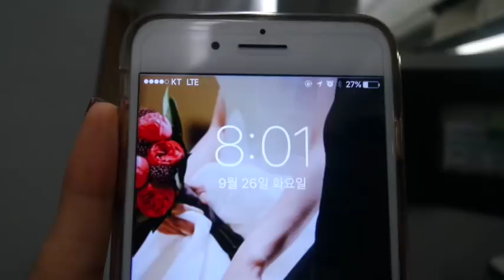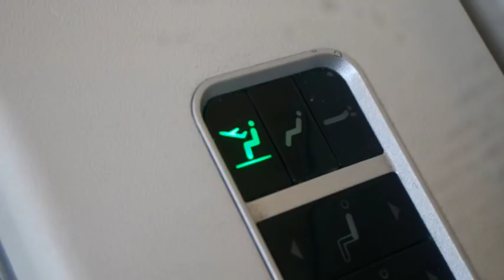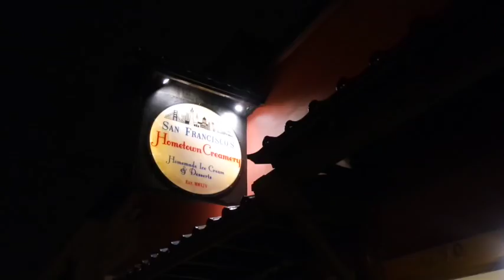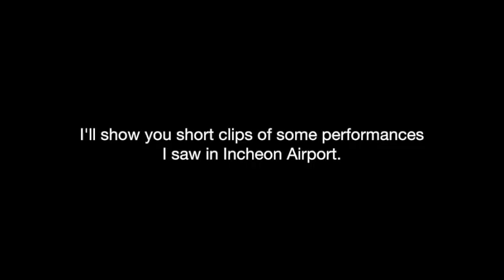San Francisco Vlog ep1 ㅣ Golden Gate Bridge 샌프란시스코 여행 골든게이트 브릿지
_BGM
*Tobu - Roots
*Ehrling - Palm trees
*Lakely Inspired - Wonder
_Places in the vlog
*Marin Headlands Vista point